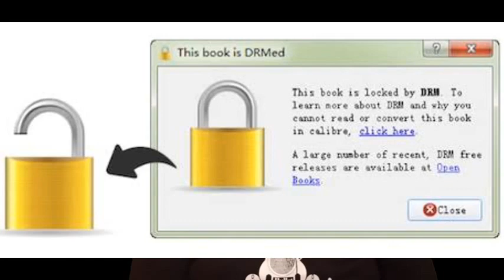Watch This Before Jailbreaking Your PS4.. What Is DRM.. Must Watch🖥️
In this video you are going to get complete information about PS4 Jailbreaking and what is DRM. Advantages and disadvantages of ps4 jailbreaking. Enjoy.. 📼📼